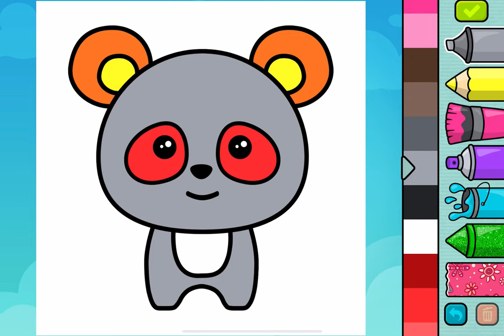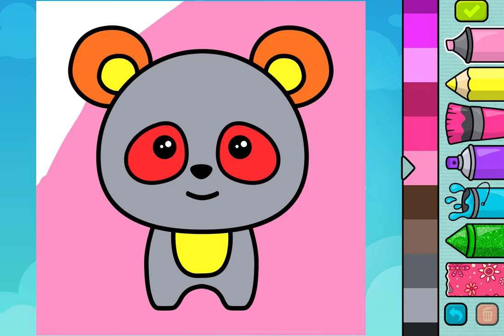Coloring Book - Gameplay Walkthrough Part3 - Coloring Panda